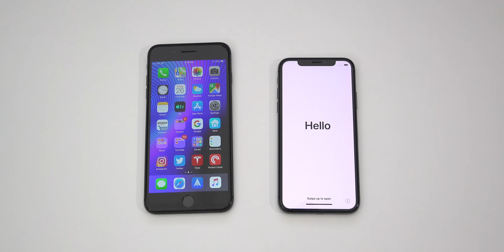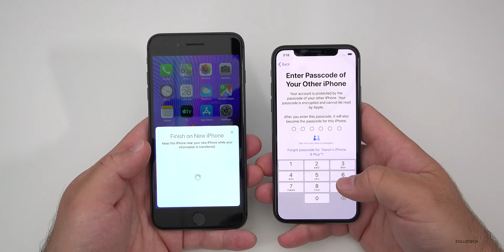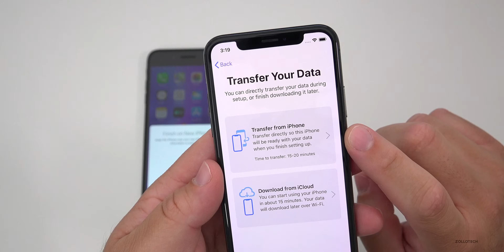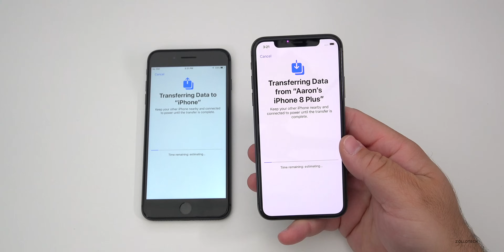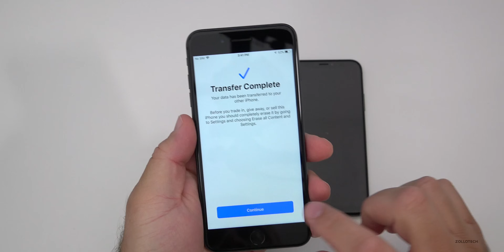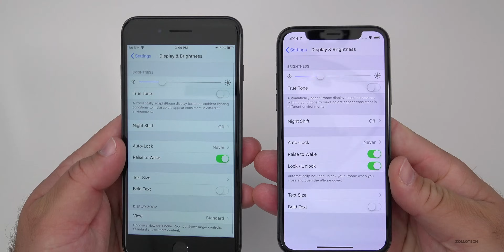How to Transfer All Data from an Old iPhone to a New iPhone without iTunes or iCloud￼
I show you how to move all of your messages, movies, music, photos, app data and more from an old iPhone, iPad or iPod Touch to a new iPhone running iOS 12.4 or newer using wireless data migration.

iOS 12.4 and newer now allows you to migrate from your old iPhone to a new iPhone without needing an iCloud backup or an iTunes backup.  If you ran out of iCloud storage and you don’t have a computer to use iTunes to backup your iPhone, iPad or iPod Touch then this video will show you how you can backup and restore all of your information to a new iPhone.

🎥CAMERA:
Sony PXW-Z90
Memory Card
🎤 Microphone
MXL BCD-1

iOS 13 Public Beta 3 and Developer Beta 4 - More Features and Should You Install it?

5 AirPod Tips and Features You Might Not Know